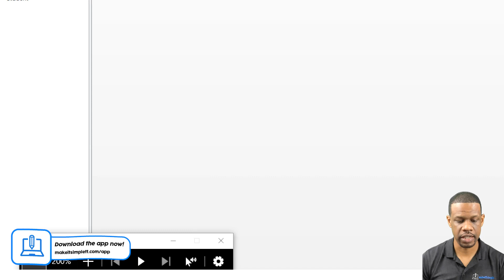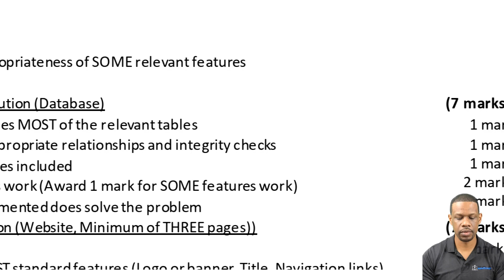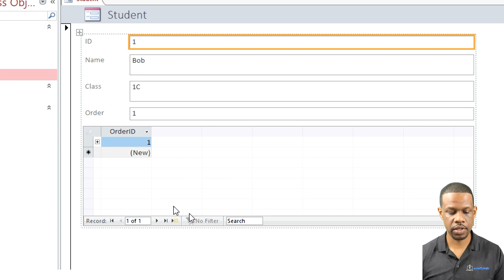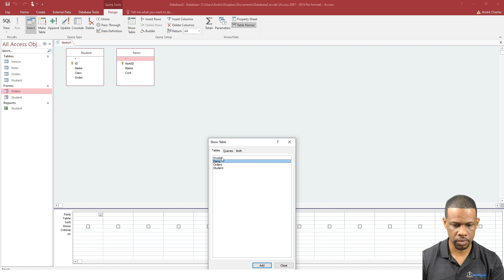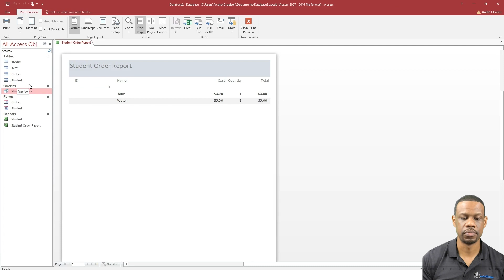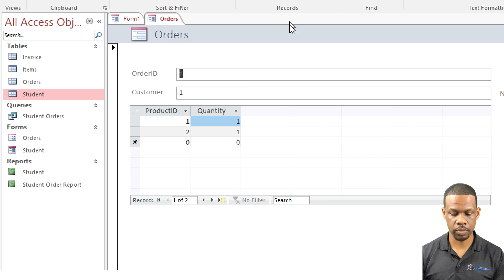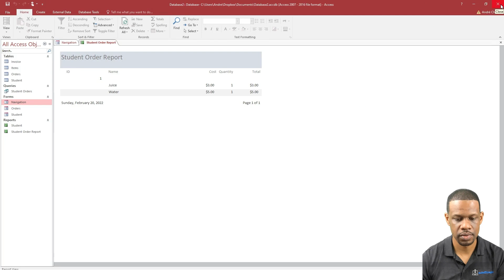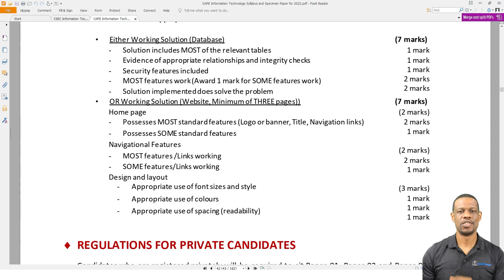CAPE IT: Unit 2 IA Walkthrough Part 4b | Building the Database and securing the marks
Chapters:
00:00 Intro
00:38 Database Layout
03:53 Database Tables
07:19 Relationships
08:00 Forms
19:54 Queries
24:28 Reports
26:52 Database Navigation
37:47 Database Password Protection
40:29 Additional Navigation Features
45:06 Outro